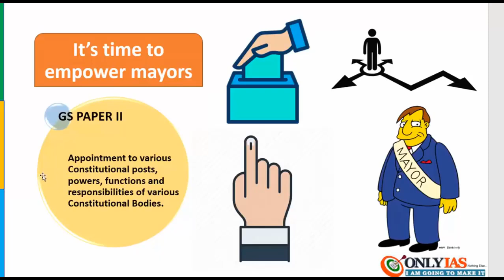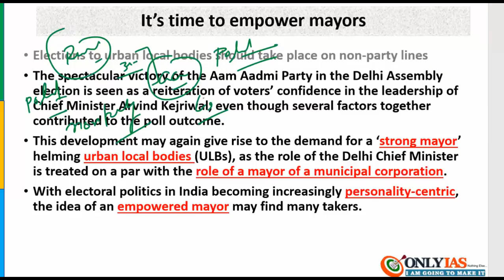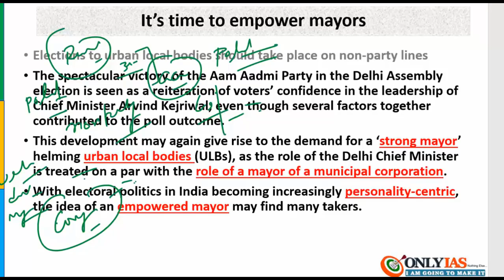its time to empower mayors | 19 feb